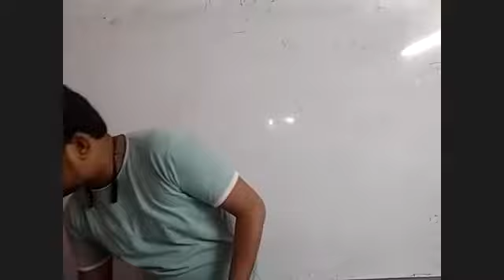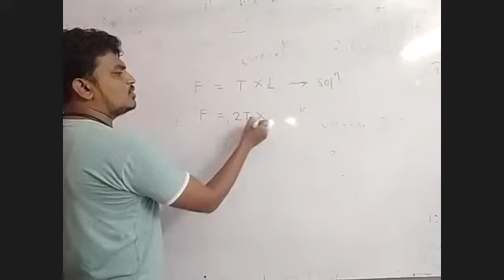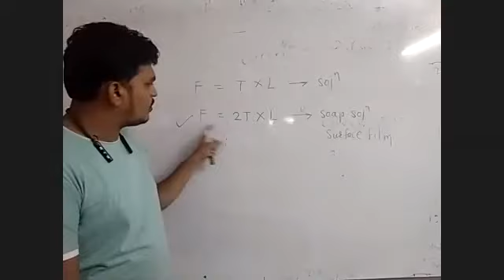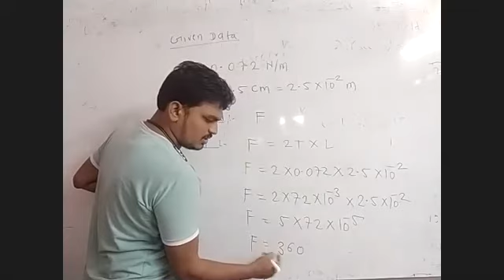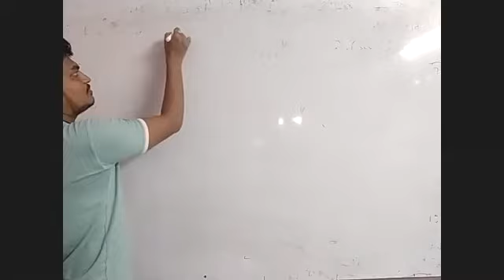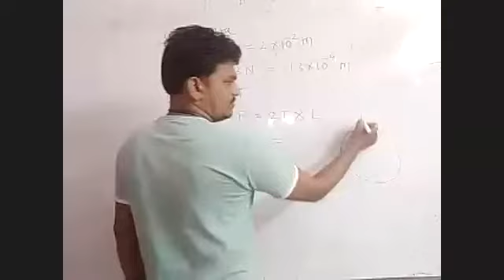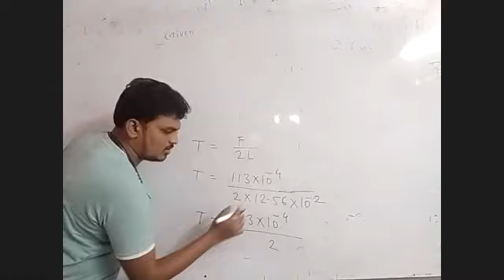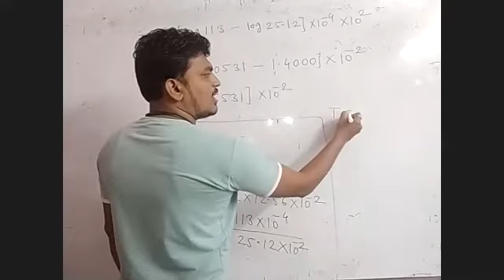Problems Based on Surface Tension